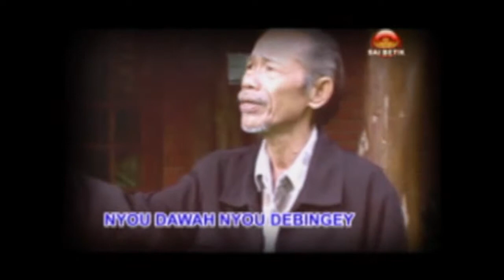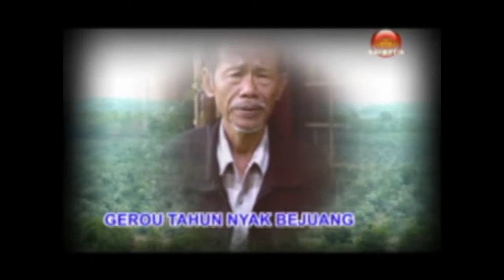LAGU LAMPUNG KLASIK TULANG BAWANG " KLASIK TULANG BAWANG "